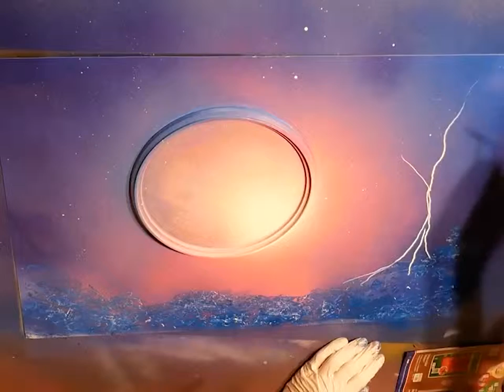Artist Creates Mesmerizing Paintings